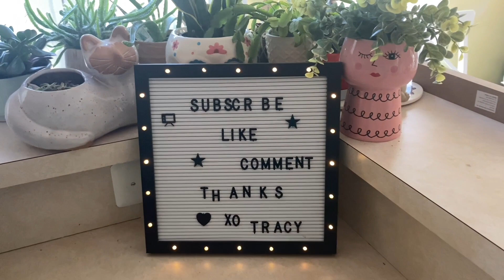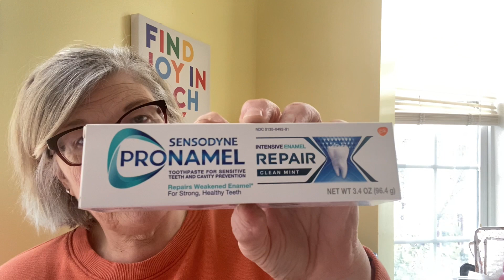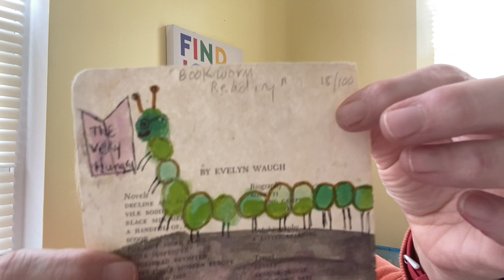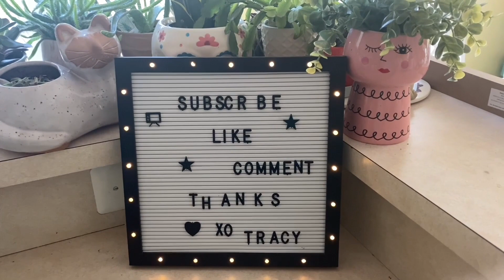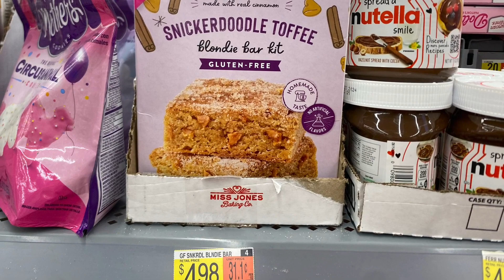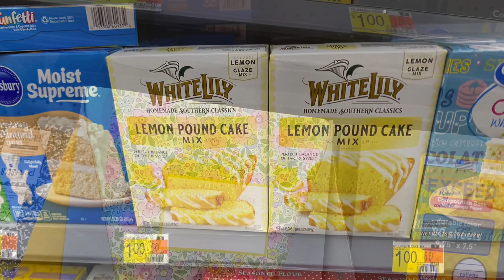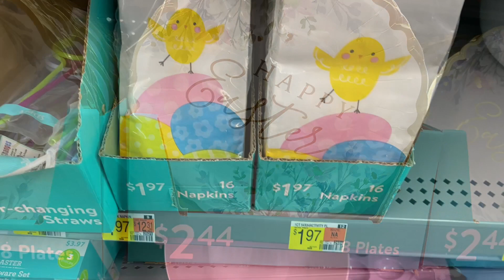WALMART & THINGS I DID NOT BUY!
Well… really am preferring to shop online these days. Especially when you have to check yourself out!
XO,Tracy